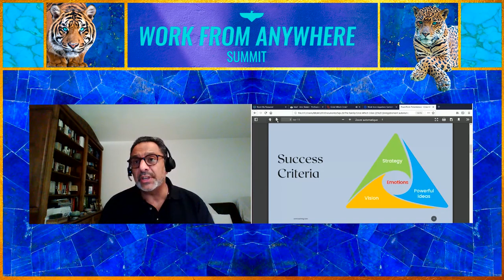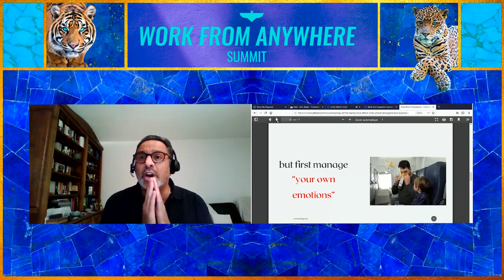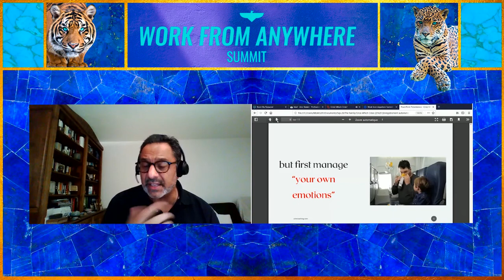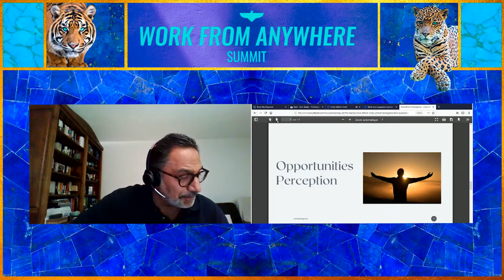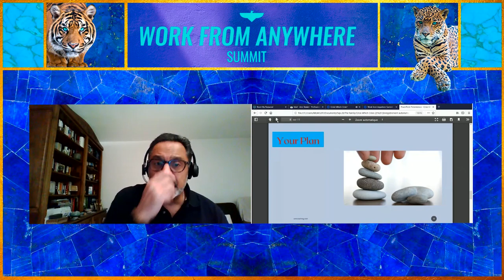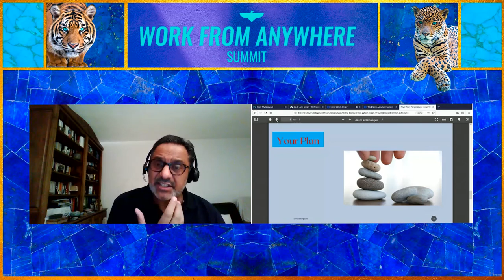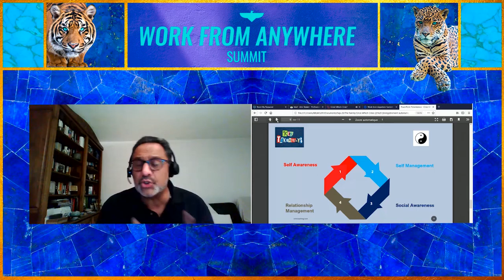Turning the crisis into an opportunity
The Family is a fellowship of founders. Twice a year, The Family selects 50 startups from around the world.In exchange for 5% equity, we provide everything you need to build a scalable business: advice, mindset, network & a world-class investor demo day — no matter where you come from.